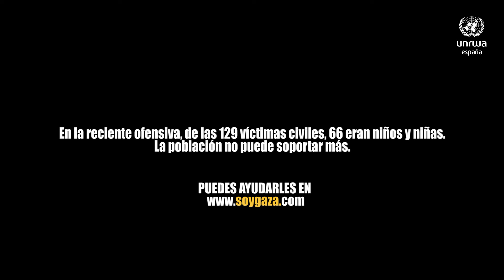Se cumplen 14 años del bloqueo en Gaza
Tras 14 años de bloqueo en Gaza, la pobreza, la falta de libertad y de derechos persisten. 1,4 millones de refugiados y refugiadas de Palestina sobreviven atrapados, muchos de ellos sin acceso a agua corriente y con cortes de luz constante. El 50% vive bajo el umbral de la pobreza.

Súmate en la ayuda en soygaza.com